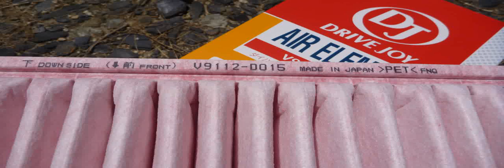パッソ エアエレメント交換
パッソK3-VE型 1.3L 直4 DOHCエンジンのエアフィルタの交換手順です。

使用機材:Panasonic HDC-TM30